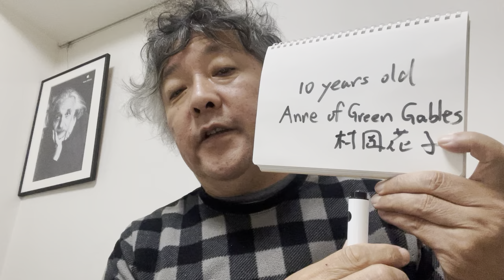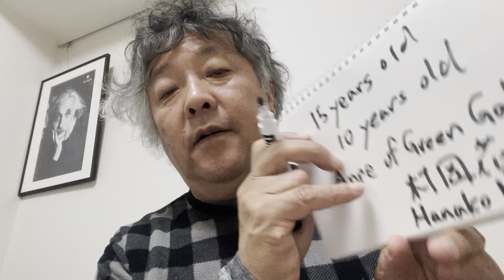Reading Anne of Green Gables.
This has been one of the greatest epiphanies of my life.